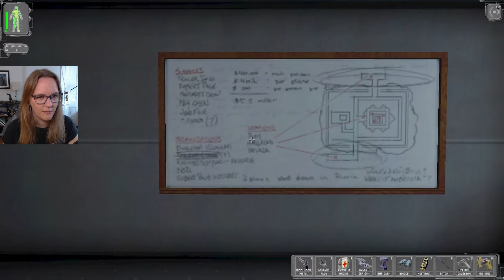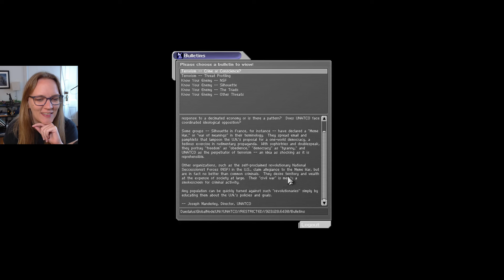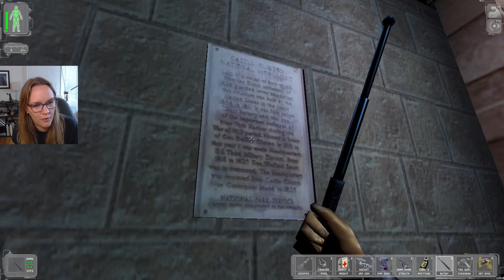Let's Play Deus Ex (2000) [2] [Blind] I've got a buddy, now.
[Deus Ex]
The year is 2052 and the world is a dangerous and chaotic place. Terrorists operate openly - killing thousands; drugs, disease and pollution kill even more. The world's economies are close to collapse and the gap between the insanely wealthy and the desperately poor grows ever wider.

[About Me]
Hi! My name is Hannah (gamertag: psychemode) and on this channel I play games from 2005 and earlier, typically in the fantasy RPG genre, and almost always completely blind!